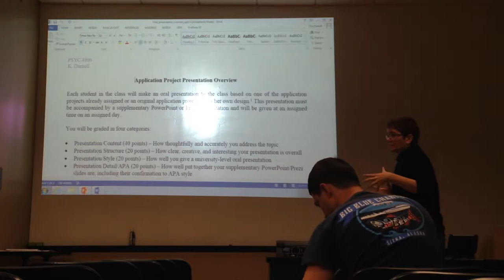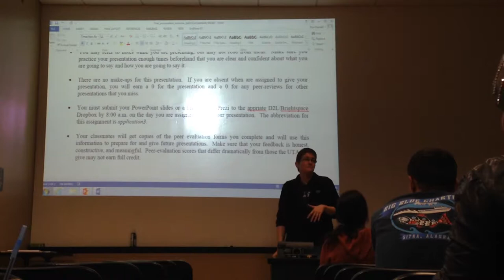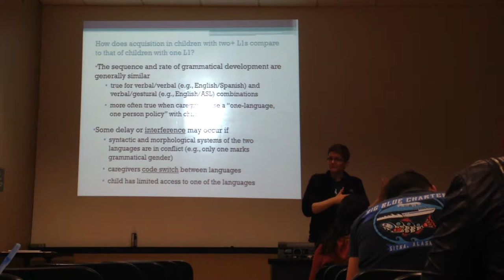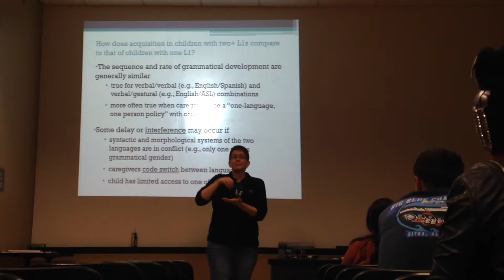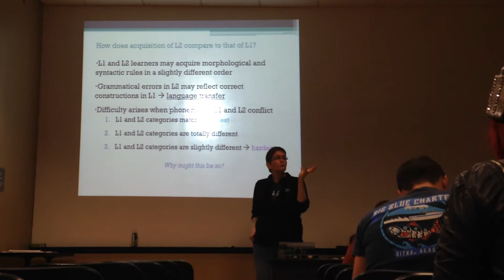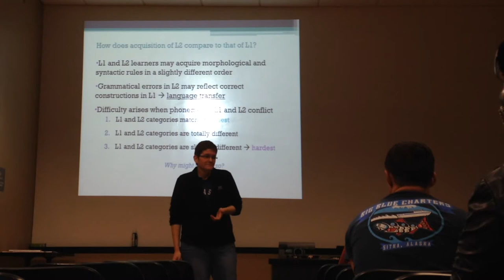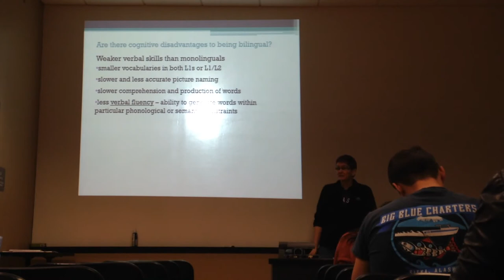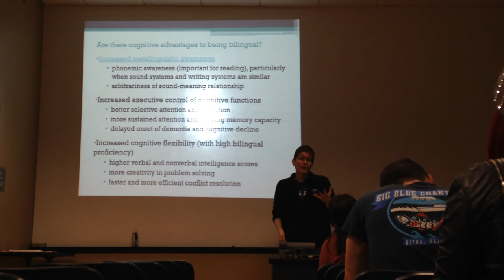Final Project & Bilingualism